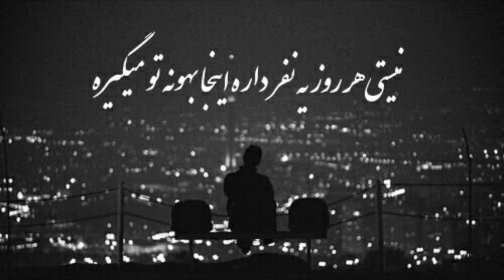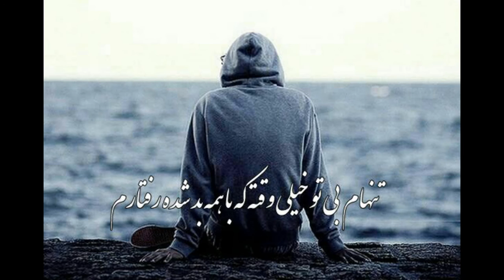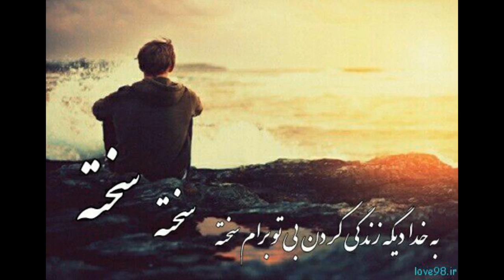Mehdi Babaei - Bargard 2016(video clip)